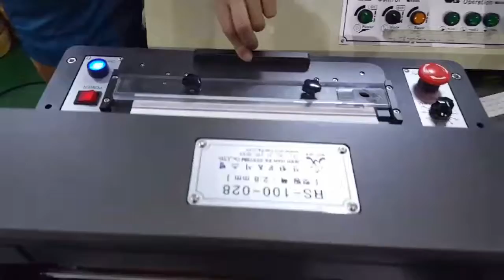SHC-900 Rottary Slitter Rapid Test Card to Strip (for 3 mm width slitting)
Made by SHINHAN FA SYSTEM, the manufacturer of the system in Korea